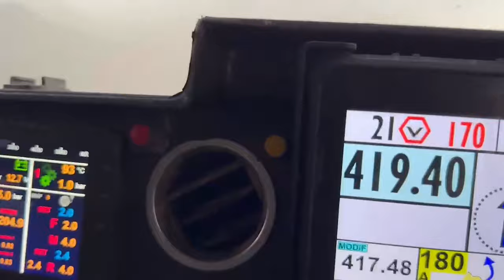Only DUST and STONES in stage 11 | Dakar 2024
Tim and Tom drive through the dust with a ton of patience

Tim and Tom Coronel's eleventh stage in the Dakar Rally was characterized by dust. They had to start 133rd and had many participants in front of them who were slower than the brothers. With a lot of concentration and patience they maneuvered through the dust and the other participants. The Century CR6 felt good and no mistakes were made in the car.

Dust, that sums up the day in one word. “We had to start at the back, of course, with about 100 slower cars in front of us and we encountered a lot of them,” says Tom. “It was basically just riding in the dust all the time and being patient. You can't just overtake, because we drove through valleys and many paths with stones, so it's not that easy to miss. So, it was catching up one by one and it went well.”

The men had small eyes at the finish, that was due to the focus, Tim said. “You are so concentrated while driving and looking through that dust. We really had the patience of an angel, they won't believe that at home. It was 6.5 hours with the helmet on through the dust, something I have never experienced before. But we had a good time.”

Tomorrow the last stage takes place, a 174 kilometer loop around Yanbu. Much of which is sand and tracks with stones. It is important to maintain focus until the last kilometer.